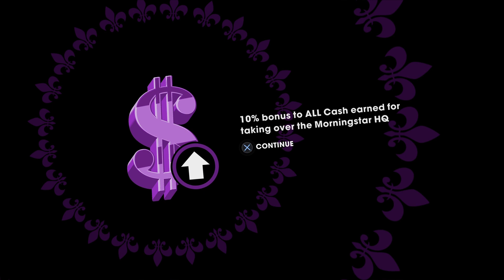Masami strikes back!|Pt.2 saintsrow3remastered|Hardcore difficulty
Here is Part 2 of Saints Row 3 Remastered!